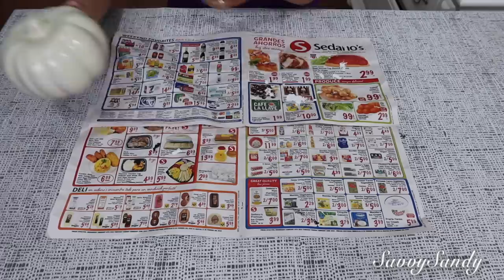DIYs PARA DECORAR EN OTOÑO 🍁 FACILES RAPIDAS Y ECONOMICAS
Hoy te traigo ideas para decorar tus mesas en otoño con varias manualidades muy faciles y economicas de hacer.